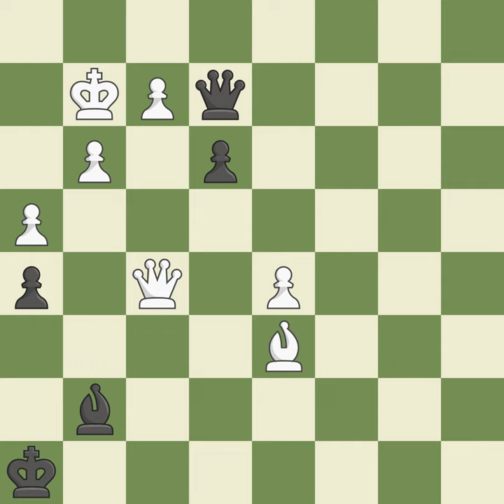Benoni Defense: Modern Fianchetto Hastings Defense 10.Nd2Event: 26th Universiade Men Site:Shen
Benoni Defense: Modern Fianchetto Hastings Defense 10.Nd2Event: 26th Universiade Men Site:Shenzhen CHN Date:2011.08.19 Round:7 White:Braun A. Black:Grigoryan Av Result1-0 ECOA63 WhiteElo:2554 BlackElo:2608 PlyCount131 EventDate:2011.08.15 EventRound:s9 EventCountryCHN SourceMark Crowther SourceDate:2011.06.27 White:TeamGER Black:TeamARM